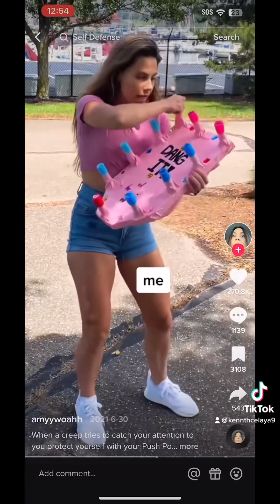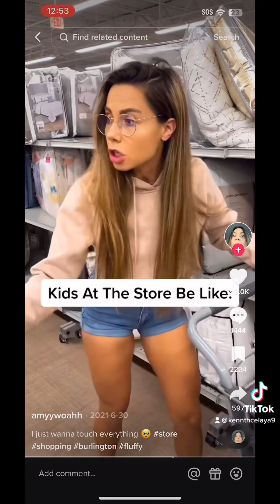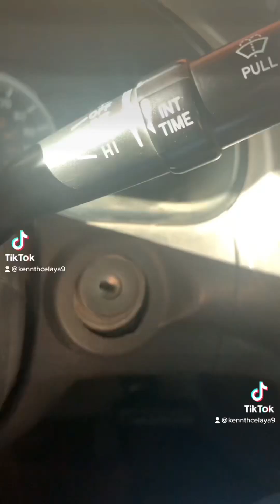FUNNY TIKTOK COMPILATION OF KENNETH CELAYA MARCH 2023 PART 1: